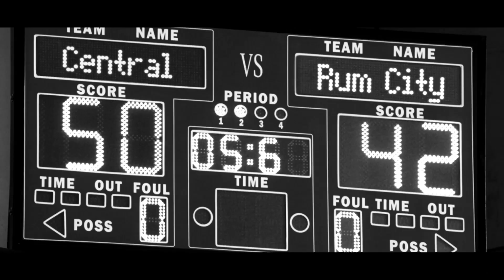Batangas City Tanduay Athletics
Ang bawat mintis, ang bawat sablay, ay siyang mas nagpapatamis ng bawat tagumpay. Tanduay Rhum, kasama ninyo sa bawat laban ng samahang Pilipino.